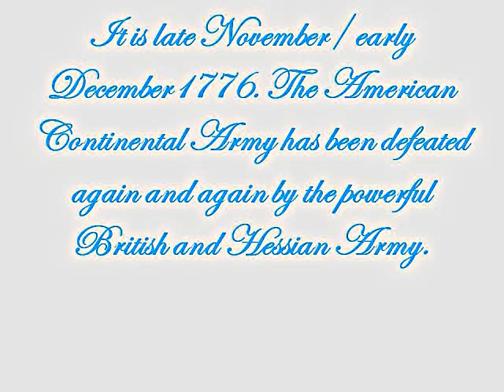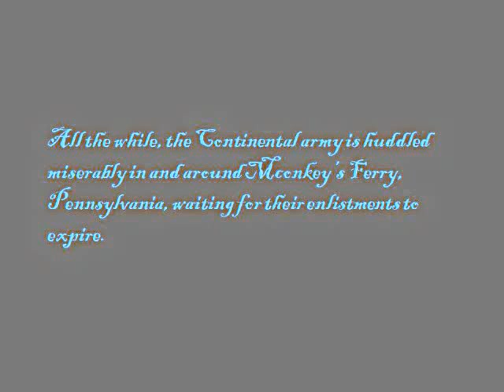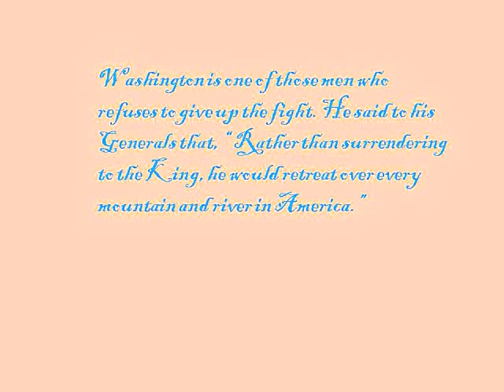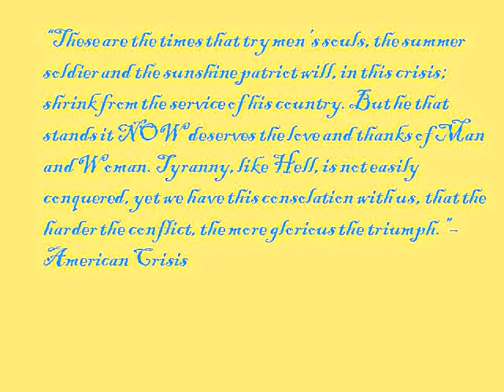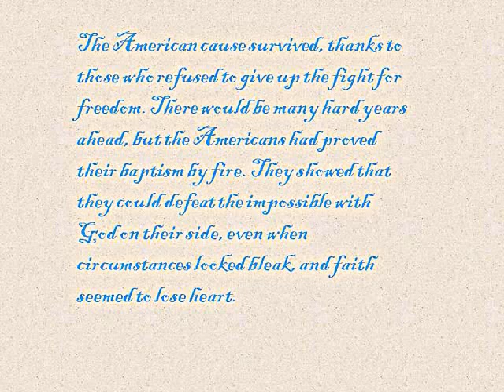Victory or death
A story about one of the darkest moment in American Revolutionary War history.
To learn more about this crucial moment, here are some reccomended books: To Try Men's Souls: A novel of George Washington and the fight for America's freedom by Newt Gingrich, and Washington's Crossing by David Hackett Fischer.
Now, let me explain who the Hessians are: they are German mercenaries who were basically sold off to the British Government so their respective Dukes and Princes could pay off their debts. Also, the Hessians were the ones that were from Hesse-Cassel, but since King George III required 29,000 German mercenaries, they had to pull soldiers from New Brunswick, Waldecker, and a few other German counties.